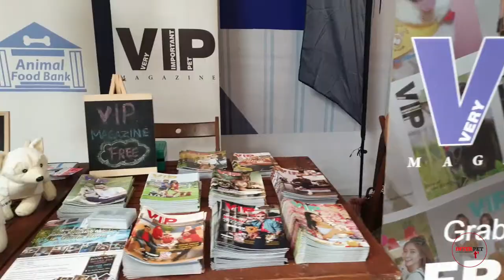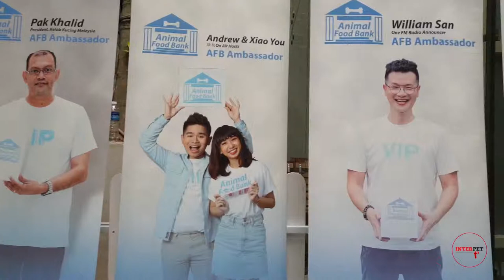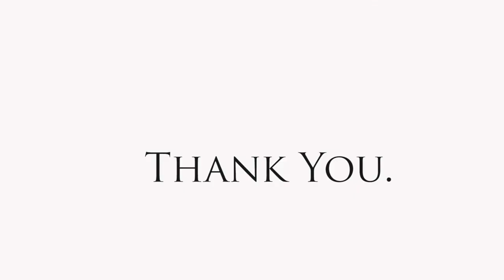Durian Buffet by VIP Magazine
Durian Buffet by VIP Magazine in conjunction with Animal Food Bank Malaysia 1st Anniversary Celebration.